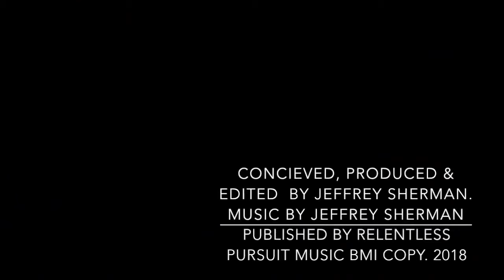Jeffrey Sherman Reverie 10-18-2018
Here's my latest little ambient music video. . .the music is brand new, part of a mutual ambient project my Brother Greg Sherman and I are currently working on.